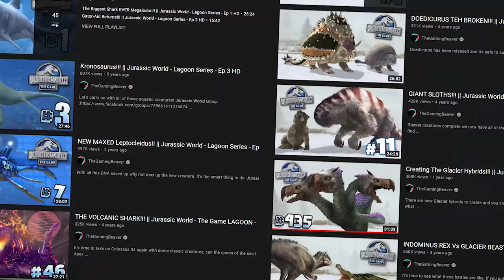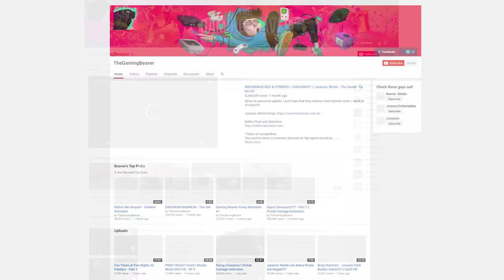FULL POWER INDORAPTOR!!! | Jurassic World - The Game - Ep500 HD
We've made it to 500 Episodes but is it really 500 episodes? Either way we need to do something for this milestone!

Free In Game Resources Here!